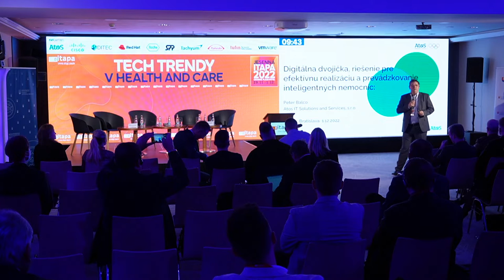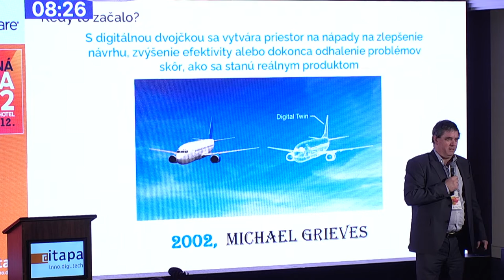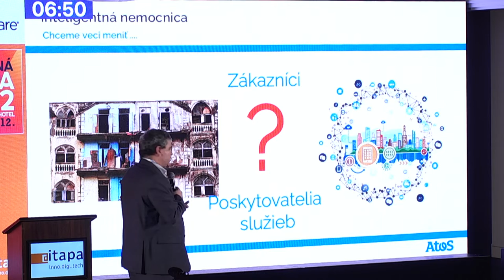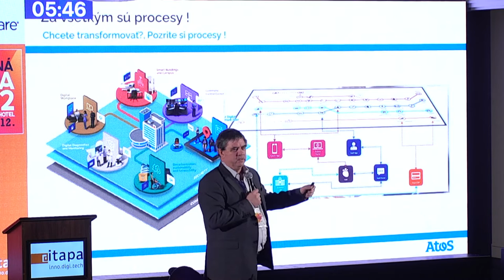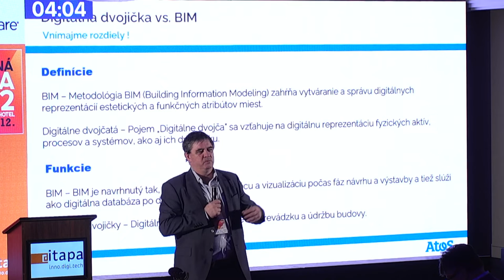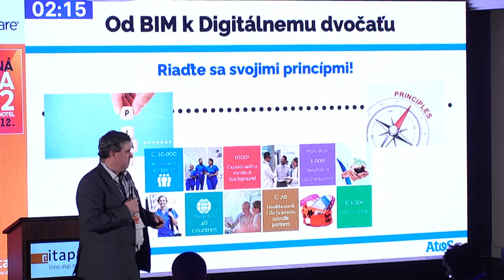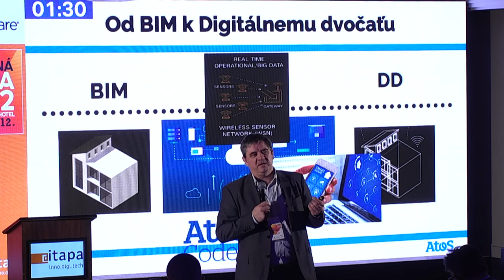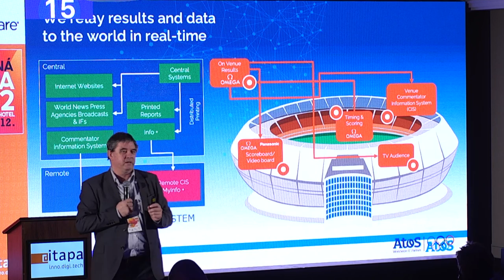Digitálna dvojička, riešenie pre efektívnu realizáciu a prevádzkovanie inteligentných nemocníc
Peter Balco, ATOS IT Solutions and Services